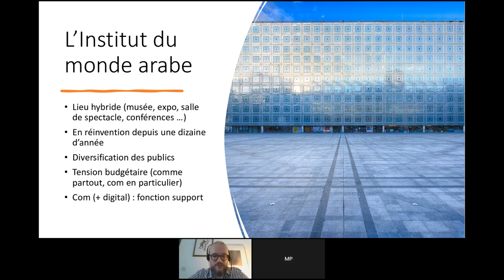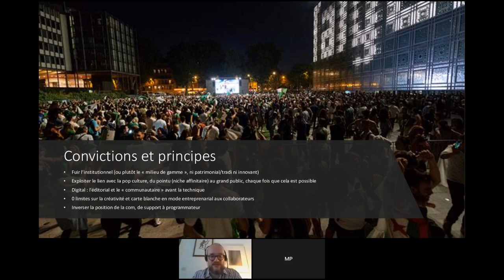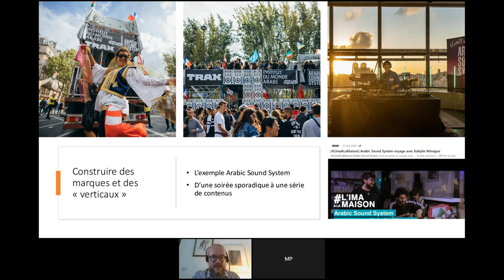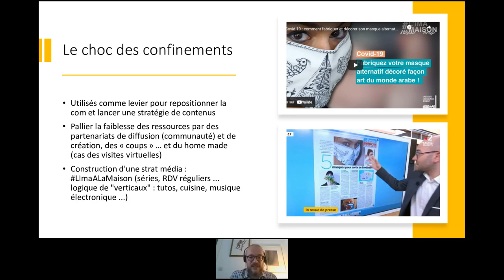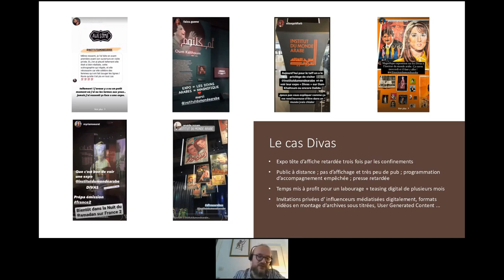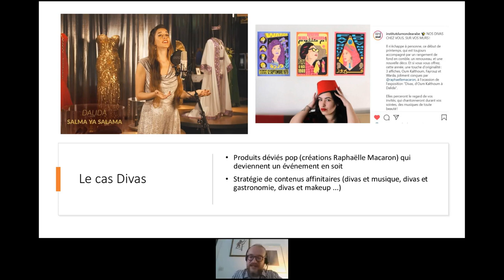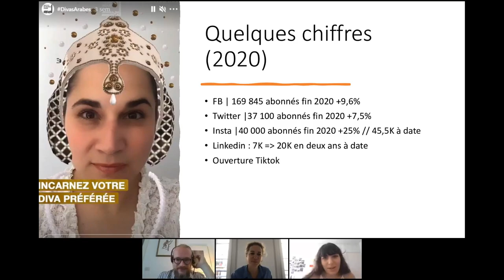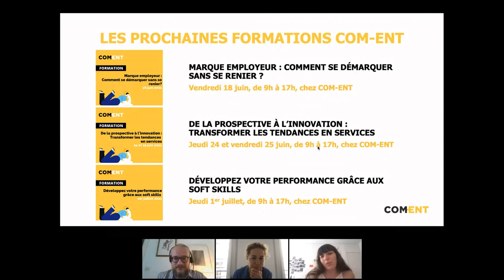Bench' Live #4 - Romain Pigenel, Dir. de la stratégie et communication de l'Institut du monde arabe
Découvrez Le Bench' Live, votre rendez-vous mensuel où un.e invité.e du monde de la communication viendra partager son expérience.

Campagnes de communication, politique de marque, évènements, communication interne, du brand content, médias sociaux et bien plus !

Un rendez-vous à l'ambition simple : découvrir différentes actions de communication mises en place pour réfléchir, imaginer, ouvrir le débat, poser des questions et avant tout de faire son « benchmark ».

Le Bench', existant déjà sur le site des Grands Prix de COM-ENT comme un endroit référence regroupant les tendances des Grands Prix, s'élargit désormais au partage d'expérience en live.

Le Bench' Live c'est un format d’une heure, avec 20 minutes de présentation suivie d'une session de questions/réponses.

Qui sera l'invité du quatrième Bench' Live ?

Romain Pigenel, Directeur de la stratégie, de la communication et des relations extérieures de l'Institut du monde arabe nous présente la stratégie mise en place pour continuer à communiquer pendant la pandémie et attirer le public à l'occasion de la réouverture des lieux culturels.